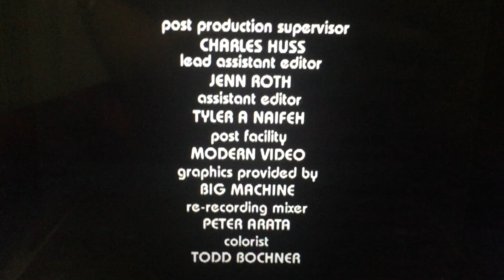Super Delicious/MTV Series Entertainment (2005)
Taken from “The 70s House” on MTV (2005)